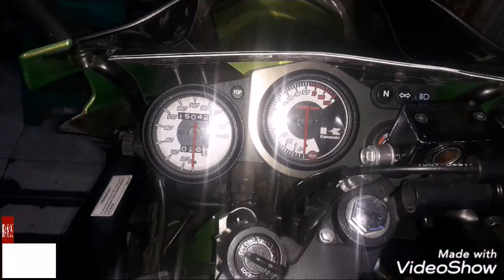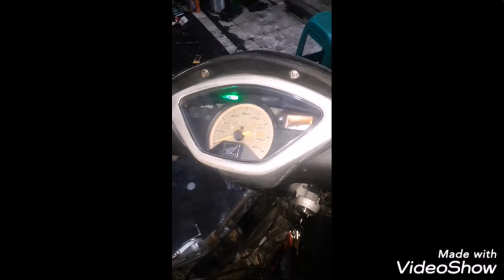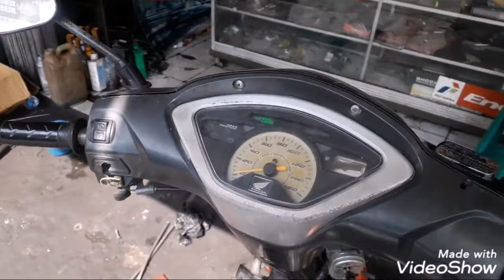Supra x125 overbos & Yamaha MT-25 klakson variasi mati 😁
supra x 125 akhirnya overbos karena os sudah melebihi standar pabrikan yaitu os 100, dan yamaha mt25 klakson mati karena sikring tidak konek.